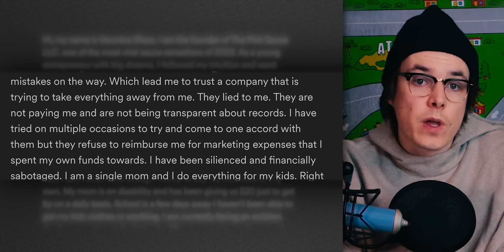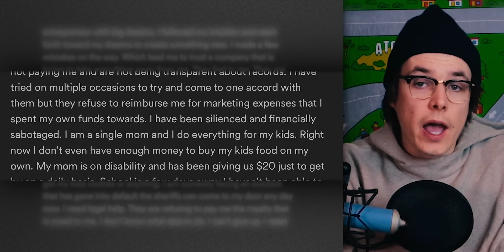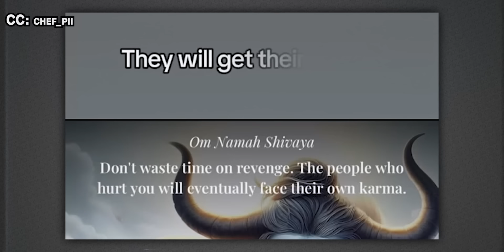The TikTok Pink Sauce Lady is getting Desperate..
"How a TikTok Chef Ruined a Multi Million Dollar Business (The Pink Sauce)"